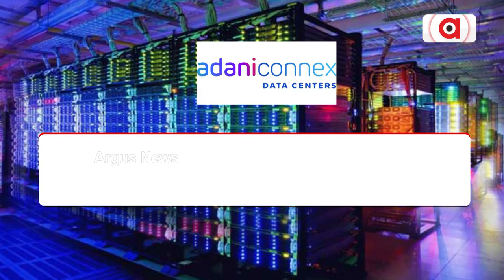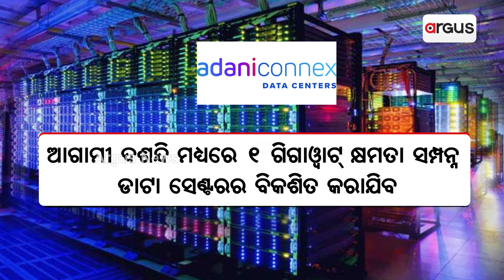ଦ୍ରୁତ ଗତିରେ ଡାଟା ସେଣ୍ଟର କ୍ଷେତ୍ରରେ ନିଜକୁ ସଂପ୍ରସାରିତ କରୁଛି ଆଦାନୀ ଗ୍ରୁପ || Adani Group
ଦ୍ରୁତ ଗତିରେ ଡାଟା ସେଣ୍ଟର କ୍ଷେତ୍ରରେ ନିଜକୁ ସଂପ୍ରସାରିତ କରୁଛି ଆଦାନୀ ଗ୍ରୁପ । ପୁଣେରେ ଡାଟାସେଣ୍ଟର ନିର୍ମାଣ କରିବ ଆଦାନୀ ଗ୍ରୁପ  । ଏଥିପାଇଁ ଫିନୋଲେକ୍ସଠାରୁ ୨୫ ଏକର ଜମି ଅଧିଗ୍ରହଣ କରିଛି । ଏଥିପାଇଁ ଆଦାନୀ ଗ୍ରୁପର ଏକ କମ୍ପାନୀ ପାଖାପାଖି ୪୭୧ କୋଟି ଟଙ୍କା ଖର୍ଚ୍ଚ କରିଛି ।